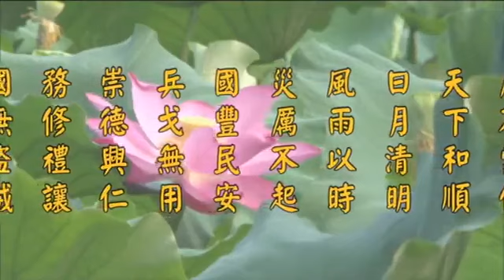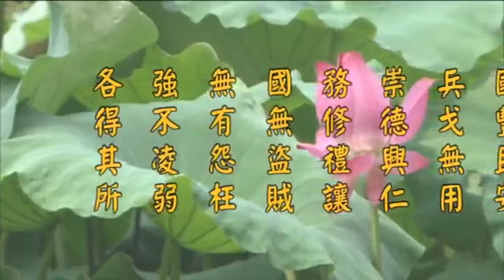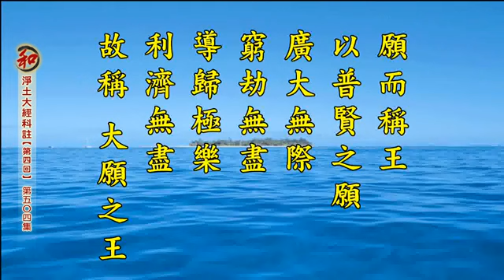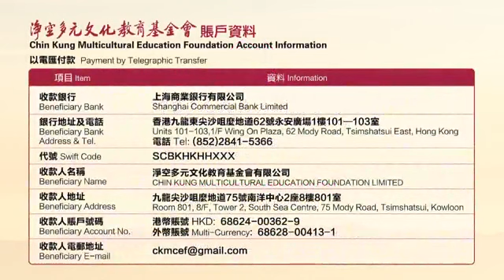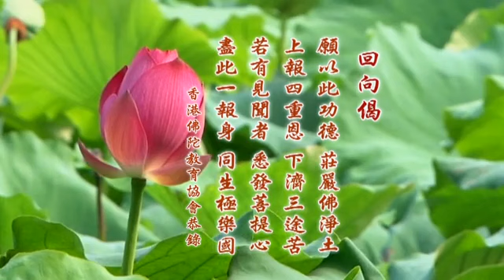淨土大經科註【第四回】第504集 淨空法師(2017/10/29)香港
2014淨土大經科註【第四回】第504集 淨空法師(2017/10/29)宣講於香港. - 由 香港佛陀教育協會、華藏淨宗弘化網 提供.---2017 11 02上傳完成